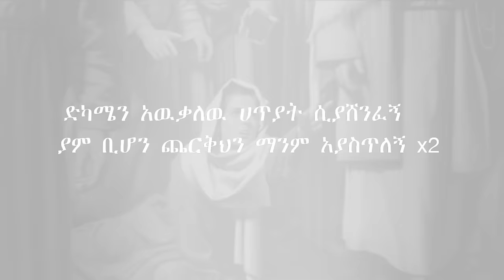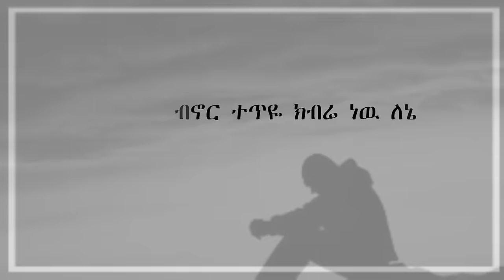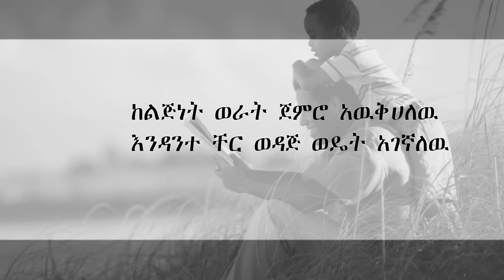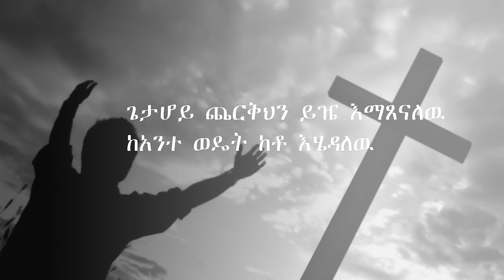Dr. Dereje Kebede Cover Song Geta hoy Dagem Tilahun